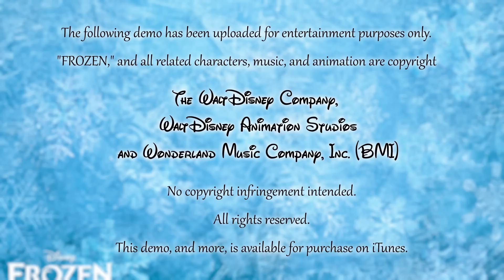Love is an Open Door - Robert Lopez & Kristen Anderson-Lopez Demo Sync - Frozen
Here is the composer demo to "Love is an Open Door," written and performed by husband and wife team, Robert Lopez and Kristen Anderson-Lopez.

As per usual, the sequence in the final film has been synced up to the demo.

To view the original edit of this demo sync, which I did in January 2014,

This demo, as well as 10 others, is available for purchase on the deluxe edition soundtrack.

LYRICS / TRANSCRIPT
ANNA: Can I just, say something crazy?
♫ All my life has been a series of doors in my face ♫
♫ And then suddenly I bumped into you ♫
HANS: I was thinking the same thing! Because like,
♫ I've been searching my whole life to find my own place ♫
♫ And maybe it's the party talking or the chocolate fondue ♫
ANNA: ♫ But with you ♫
HANS: ♫ But with you ♫
♫ I found my place ♫
ANNA: ♫ I see your face ♫
BOTH: ♫ And it's nothing like I've ever known before. ♫

♫ Love is an open door ♫
ANNA: ♫ With you ♫
HANS: ♫ With you ♫
ANNA: ♫ With you ♫
HANS: ♫ With you ♫
BOTH: ♫ Love is an open door... ♫

HANS: ♫ I mean it's crazy
ANNA: What?
HANS: ♫ We finish each other's ♫
ANNA: ♫ Sandwiches! ♫
HANS: That's what I was gonna say!
ANNA: ♫ I've never met someone ♫
BOTH: ♫ Who thinks so much like me ♫
Jinx! Jinx again!

♫ Our mental synchronization ♫
♫ Can have but one explanation ♫
HANS: ♫ You ♫
ANNA: ♫ And I ♫
HANS: ♫ Were ♫
ANNA: ♫ Just ♫
BOTH: ♫ Meant to be ♫

ANNA: ♫ Say goodbye ♫
HANS: ♫ Say goodbye ♫
BOTH: ♫ To the pain of the past ♫
♫ We don't have to feel it any more ♫

♫ Life can be so much more ♫
ANNA: ♫ With you ♫
HANS: ♫ With you ♫
ANNA: ♫ With you ♫
HANS: ♫ With you ♫

HANS: Can I say something crazy? Will you marry me?
ANNA: Can I say something even crazier? Yes!